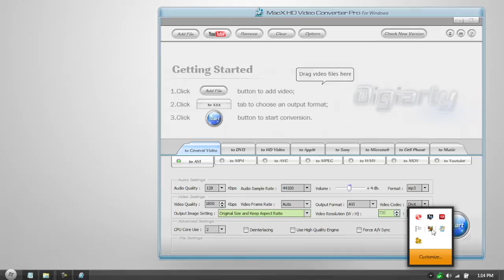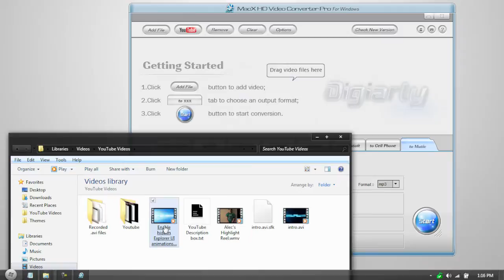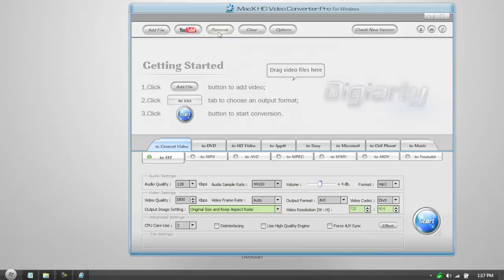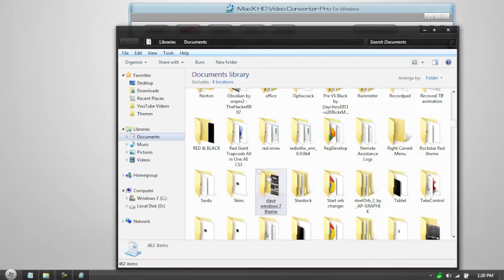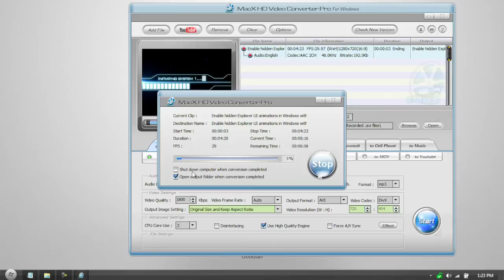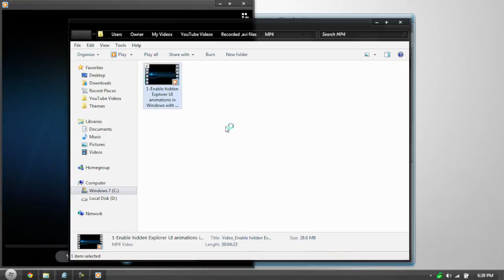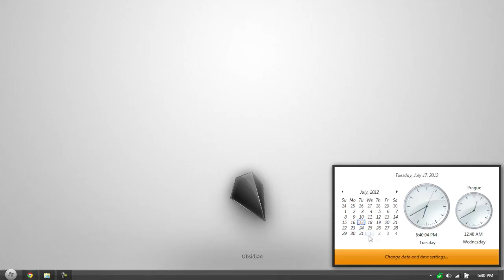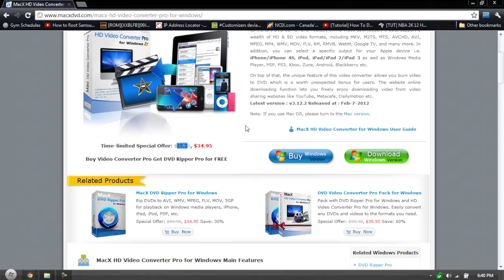MacX HD Video Converter Pro for Windows Giveaway & Review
To be eligible:

2) Must like this video

Ends July 26th
INFO:

Professional HD Video Converter
A versatile converter accepts all common formats including both HD & SD video formats.

Compatibler with Portable Devices/Console Player
You can select a specific output for your portable devices without questioning screen dimensions. Simply select your appropriated Apple device, i.e. iPhone, iPod Touch, iPad/iPad 2/iPad 3 or Apple TV and the software will configure your video for you. This program also has specific output selections for PSP, PS3, Zune, Xbox, Android and Blackberry etc.

Download Online Website Video Easily
MacX HD Video Converter Pro for Windows can also download online video files from YouTube, Metacafe, Dailymotion and other popular online video website directly from the URL link and in one step with converting them to specifying format you want.

Burn Your Video to DVD for Sharing
As a versatile video converter software, MacX HD Video Converter Pro for Windows had "DVD buring" feature in the side-by-side comparison among congeners. You can either backup popular movies to discs or burn DVDs out of footages you've taken by camcorders for sharing with your friends.

Multi-track HD Video Converter
As for some special video files, they can include several audio tracks and video tracks which are separated from each other, namely the multi-track video files, No matter what multi-track HD video converter you are looking for, M2TS converter, MKV converter, AVCHD converter, HDTV BDAV converter etc, MacX HD Video Converter Pro for Windows is your first choice.

Easy to Use with Straightforward Interface
Unlike most of the products with traditional designed interface, MacX HD Video Converter Pro is not presented as a drop down list of file formats. Rather it is a selection of button located on the main screen. This makes your choices very easy without knowing exactly which file format your portable player uses.

Take Snapshot Picture and Extract MP3 Music
It will even extract audio tracks from video files and save them as MP3 files, which is handy if you like to create cell phone ring tones out of famous movie lines or TV sitcom theme songs. You are also allowed to take snapshot for your desired movie scene in JPEG or BMP as your computer wallpaper.

Smooth HD Video Playback and Flexible Parameter Setting
Enjoy flawlessly smooth video playback on your PC, enhanced with embedded High Quality Engine, De-interlacing Engine, and Intelligent A/V Synchronizer. Now you can watch stunning entertainment from your PC. You are even allowed to customize all encoding setting like resolution, frame rate, bit rate, sample rate etc to satisfy your personal needs.

This is an awesome software so give it a

THUMBS UP!